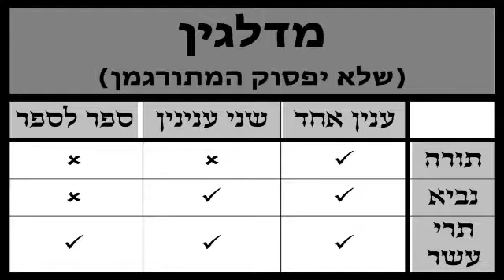2015 12 06 - SOTAH 41 - LiveDaf.net with Rabbi Yehuda Kessler - www KosherTube com